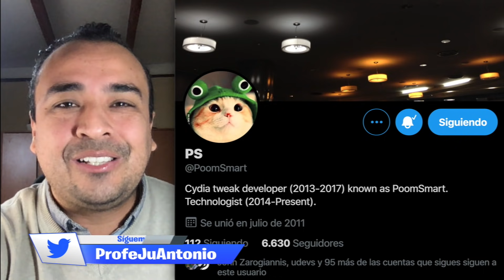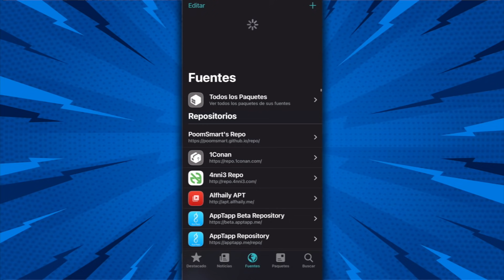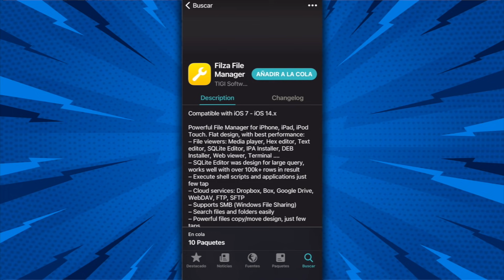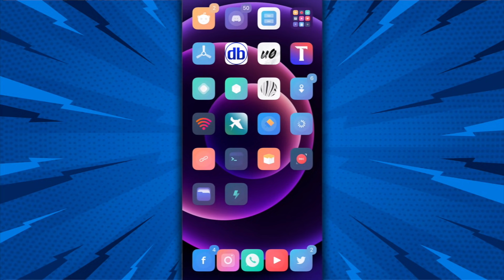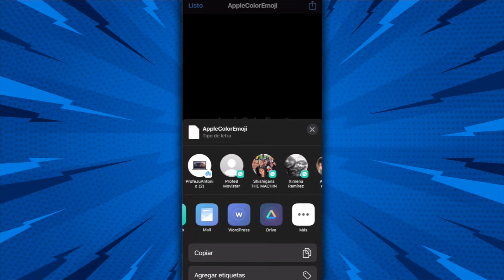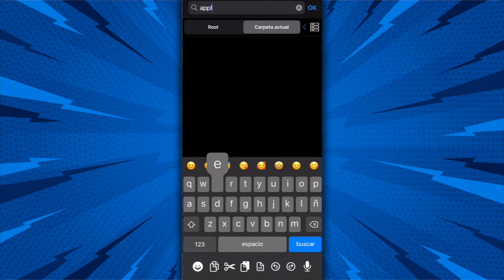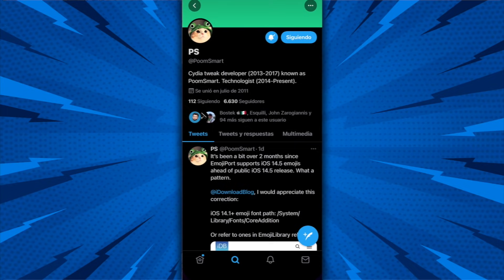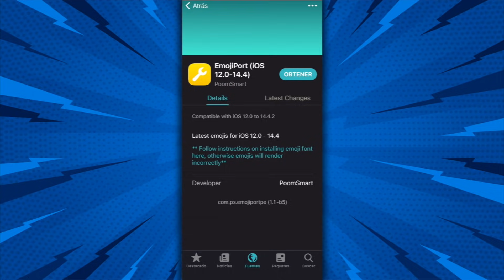¡SIN SUBIR DE iOS! 📦 DESCARGA TODOS LOS NUEVOS EMOJIS DE iOS 14.5 (EmojiPort)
📦 REPOS:
· PowerApp: BigBoss
· Filza File Manager: BigBoss